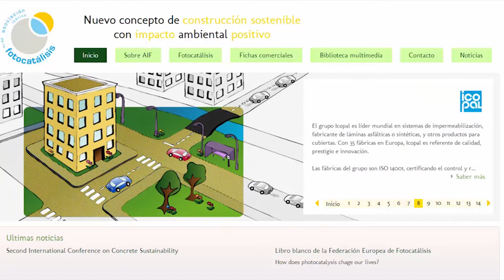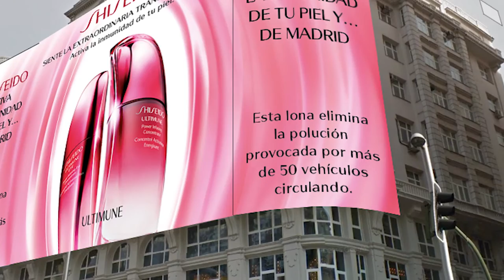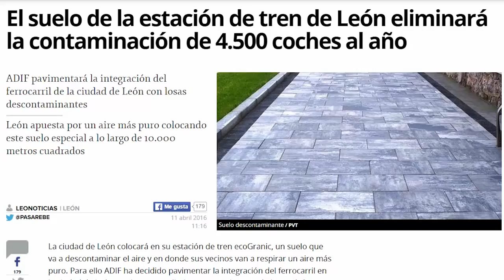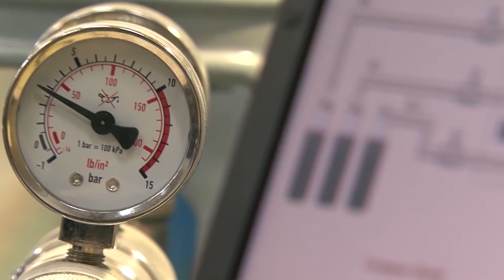Smart Fotocatali-city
Según datos de Naciones Unidas, la contaminación en las ciudades contribuye a casi 3,4 millones de muertes prematuras en todo el mundo y es un factor decisivo en las enfermedades respiratorias y cardiovasculares.
El Senado de nuestro país vecino, Francia, ha elaborado recientemente un informe que evalúa en 100.000 millones de euros el impacto  de la contaminación del aire en la economía nacional. El Gobierno de España aún no ha realizado una valoración global similar.
Pero no sólo nuestras calles son a veces poco saludables. También los espacios interiores. Según el Instituto de Biomecánica de Valencia, el 25 por ciento de las bajas laborales son consecuencia del 'Síndrome del Edificio Enfermo', el que contiene una  alta densidad de partículas tóxicas y compuestos orgánicos volátiles.
Hay una tecnología que puede contribuír a aliviar estas cargas.
La fotocatálisis, el proceso químico mediante el cual las superficies tratadas con dióxido de titanio u otros compuestos afines, en presencia de radiación ultravioleta, solar o de proyectores artificiales, reducen y descomponen contaminantes como los óxidos de nitrógeno, transformándolos en residuos sólidos evacuables por lluvia o lavados.
La Asociación Ibérica de Fotocatálisis reúne a las principales empresas activas en esta tecnología, y colabora con entidades públicas y privadas de investigación, como el CSIC, con el objetivo de liderar y normalizar la implantación de soluciones fotocatalíticas en todo tipo de superficies.
Fachadas exteriores, cubiertas de edificios, calzadas para vehículos, pavimentos peatonales,  tejidos como lonas temporales o permanentes, pinturas y revestimientos para espacios interiores, sistemas de depuración de aire con capacidad fotocatalítica… El abanico de aplicaciones abarca prácticamente cualquier superficie exterior o interior.  La industria está preparada.
Las administraciones públicas de las ciudades más afectadas por la contaminación y de las más sensibles al medio ambiente, han dado ya primeros pasos importantes.
Además en este año 2016 el Ayuntamiento de Barcelona ha publicado las  “Instrucciones técnicas para la introducción de criterios de sostenibilidad en la contratación”,  en las que se normaliza el empleo de productos fotocatalíticos
En Madrid hay ya cubiertas fotocatalíticas en espacios tan significativos como el depósito del Canal de Isabel II y grandes naves comerciales. El consistorio dirigido por Manuela Carmena se ha declarado públicamente a favor de las soluciones fotocatalíticas.
 En ciudades como Málaga, Cádiz, Coruña, Castellón o San Sebastián comienza a ser habitual encontrar fachadas fotocatalíticas en edificios significativos. Además de limpiar el aire, aportan luminosidad y belleza. Las buenas noticias se hacen cada vez más frecuentes.
Todos los interesados pueden descargar en la web Fotocatalisis.org   la Guía Práctica de la Fotocatálisis.
Las horas de radiación en España y nuestro nivel de actividad económica hacen del nuestro el país perfecto para la implantación masiva de superficies fotocatalíticas. Ya hemos superado el momento de dar a conocer la tecnología; sus beneficios para la salud están probados. Ahora, es necesaria la extensión general  en las administraciones y en la opinión pública.
La fotocatálisis es la fotosíntesis de las superficies urbanas. El color blanco habitual  fotocatalítico  y el verde vegetal son la combinación perfecta para conseguir una ciudad más respirable, saludable y eficiente. La Smart Fotocatali-city.